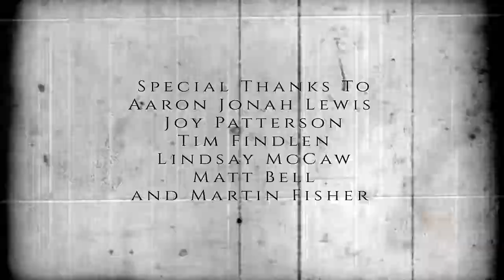Wax Cylinder Recording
On August 16, 2017, Martin Fisher of Middle Tennessee State University's Center for Popular Music joined the band Roochie Toochie and Ragtime Shepherd Kings for an intimate Salon in Mrs. M. 's Cabinet. While the musicians played, Fisher recorded the tracks on his fully functional one-hundred-year old wax cylinder. In this video, Fisher discusses the history and science behind wax cylinder recording technology.

This concert is part of The Chipstone Foundation’s occasional Salon series held in Mrs. M. ’s Cabinet. To learn more about Mrs. M. and discover details on future engagements in her Cabinet, please Video by Ted Brusubardis.